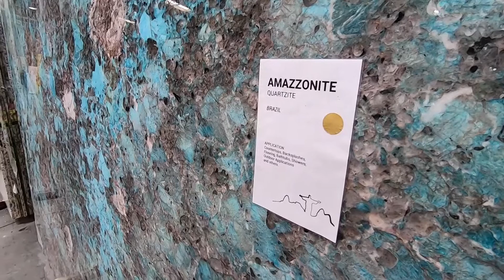Amazonite Quartzite - RioStones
Amazonite is a striking cerulean green mineral whose rarity and watery beauty have been noted for generations. Its very name evokes a sense of the exotic, and the slabs.

ST. GEORGE